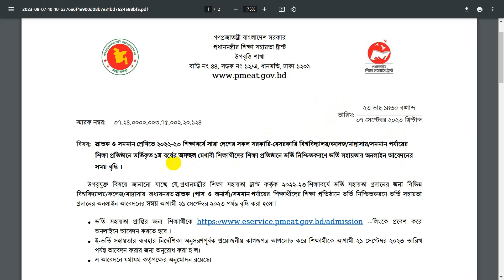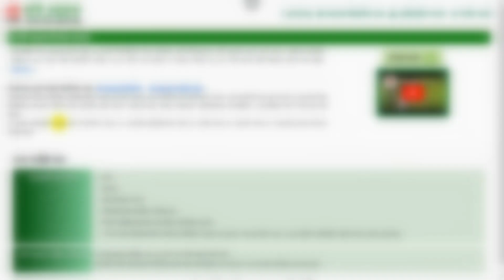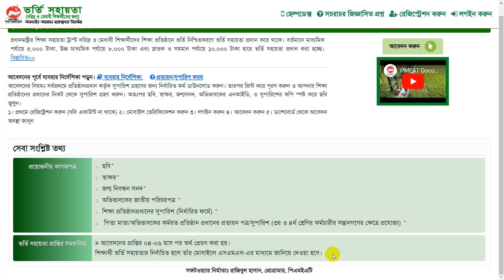অনার্স ও ডিগ্রি উপবৃত্তি আবেদন রেজাল্ট ২০২৩। scholarship result 2023